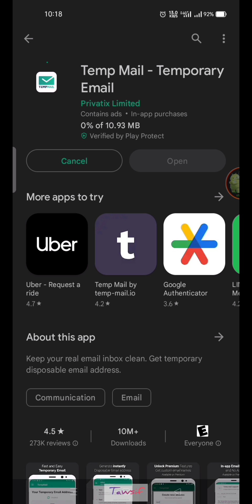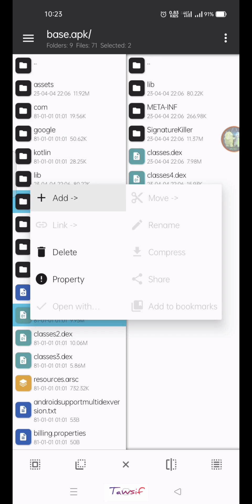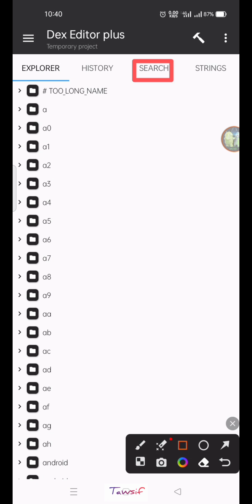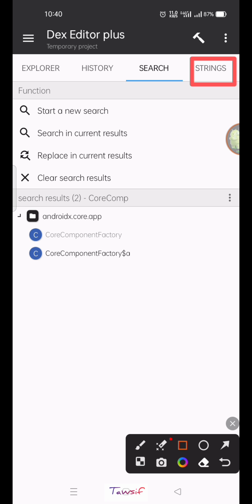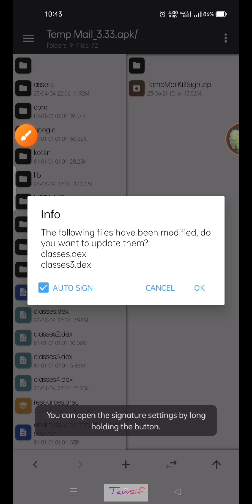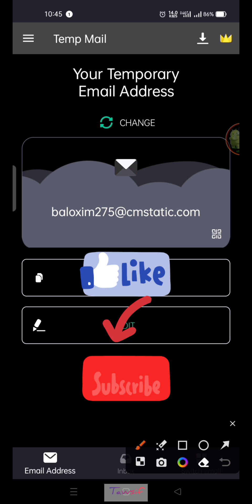How to mod Temp Mail Apk Premium & How Remove To Ads